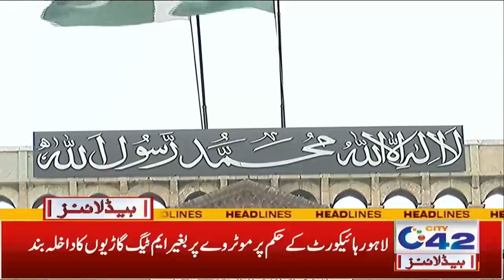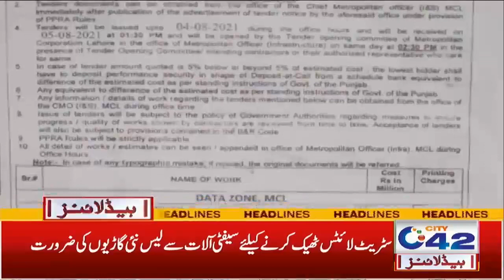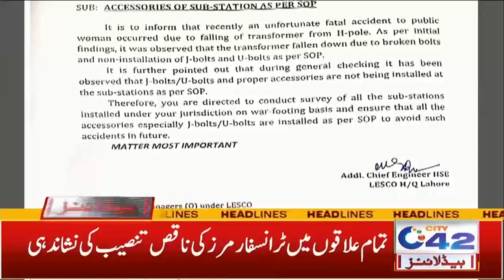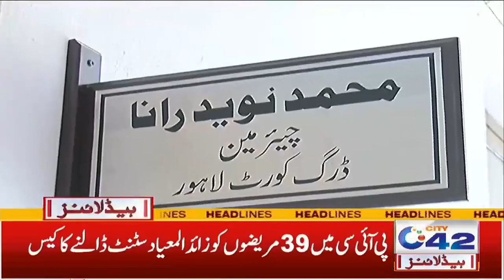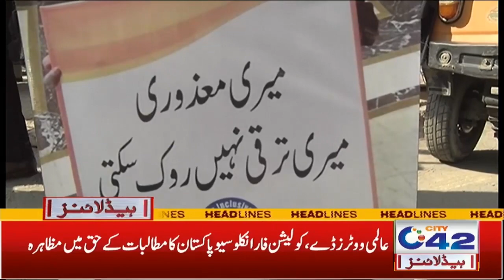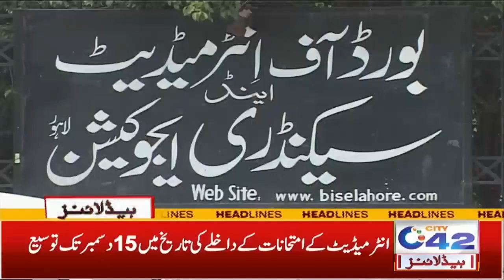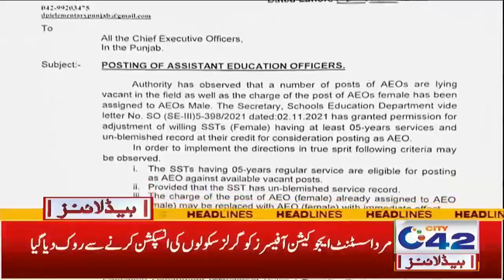5am News Headlines | 8 Dec 2021 | City 42